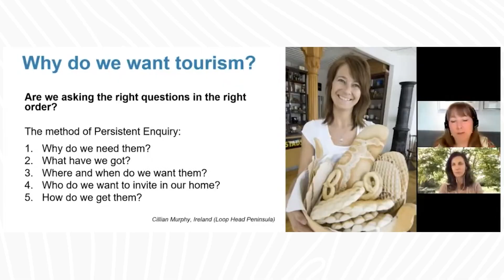Semana ID 2021 - Rota Vicentina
Em Março de 2021 fizemos uma viagem online pelo Sudoeste de Portugal, através de uma componente de reflexão sobre sustentabilidade e de uma mostra de programas e actividades construídas pela comunidade.

Recorde alguns dos momentos mais emocionantes que vivemos ao longo destes 7 dias e acompanhe os próximos passos até Semana ID do próximo ano!